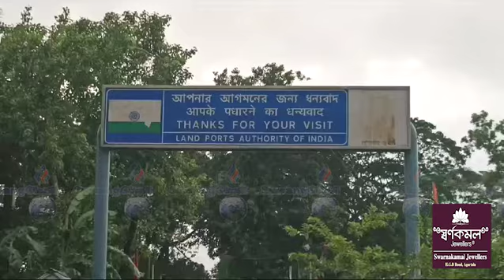BSFrokno Rakha tai Misti Bagwikha Ex State Minister